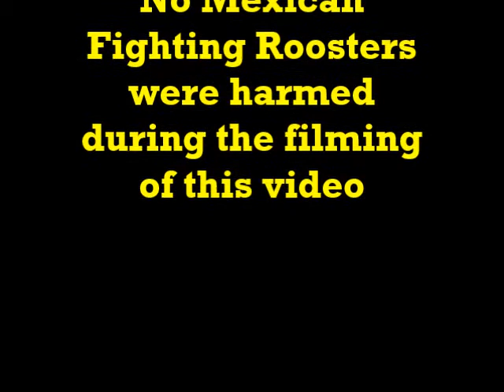The Cartoon Cowboy talks about Pete a Mexican Fighting Rooster